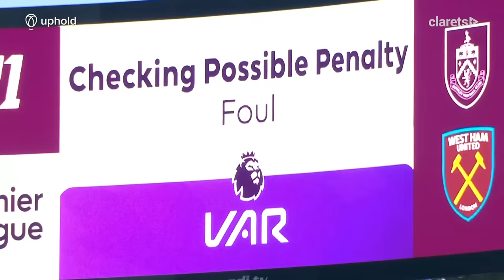Hammers Hit Back Late On | HIGHLIGHTS | Burnley 1-2 West Ham Utd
Hammers strike late to seal victory at Turf Moor.

Burnley were denied all three points late on against West Ham after Jay Rodriguez’s second half penalty was cancelled out by two late goals from the visitors.

Find even more videos, as well as live match commentary for Burnley's 2023/24 Premier League season on Clarets+